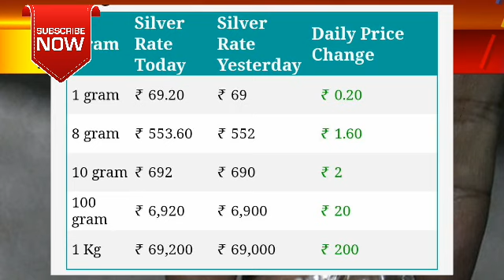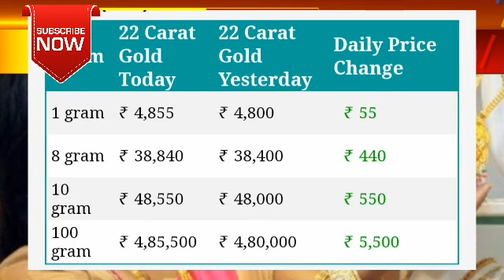gold Rate Today:Gold Price Today India: 24 Karat & 22 Carat Gold Rates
Gold_Rate_Today_Gold_Price_Today_24_Karat_&_22_Carat_Gold_Rates_Gold_Rate_Today_In_India